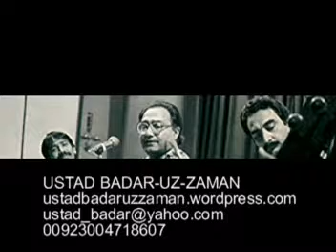GHAZAL.RAGA PATDEEP.TALADADRA.CHAND KE SATH.Ustad Badaruzzaman.lyrics.Amjad Salam Amjad.